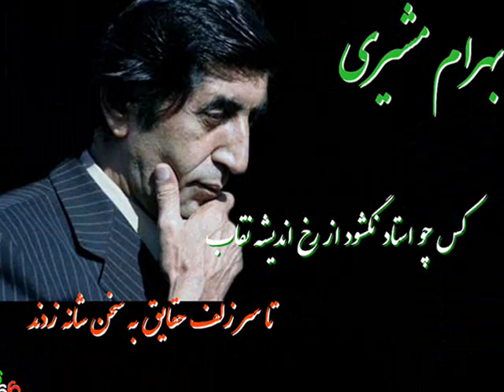IRAN - سخنان استاد بهرام مشیری درباره رضا شاه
پرسش تلفنی از استاد بهرام مشیری درباره رضا شاه و پاسخ استاد